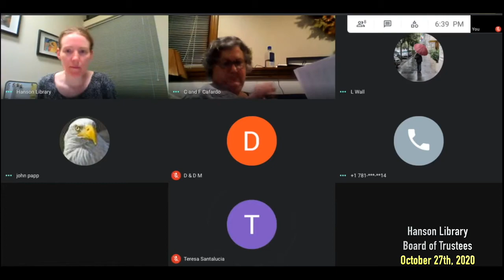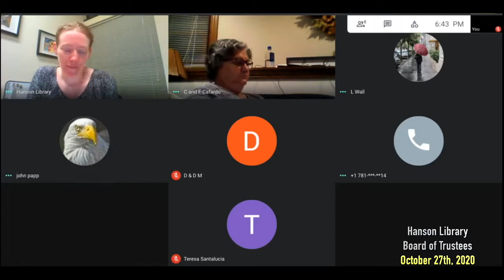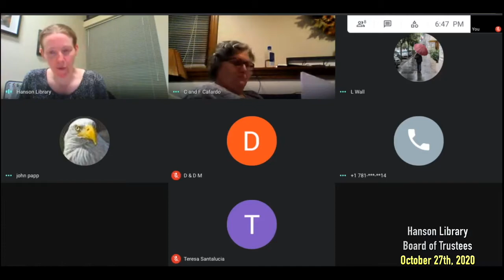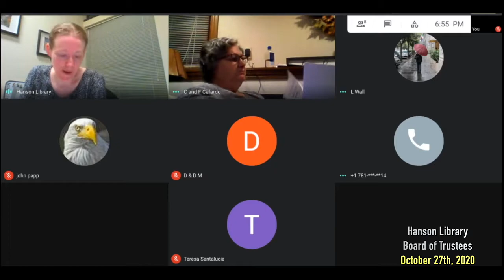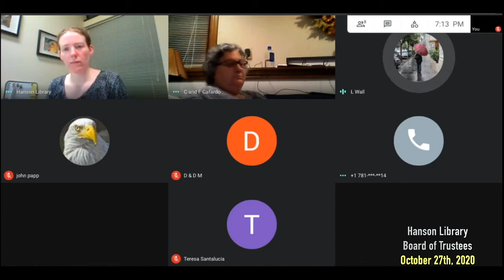Hanson Library Board of Trustees - October 27, 2020